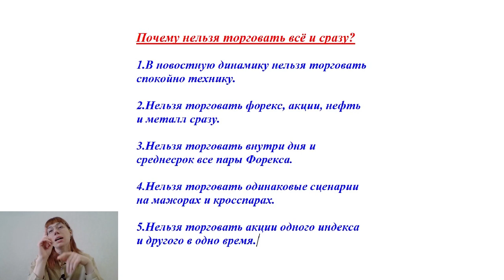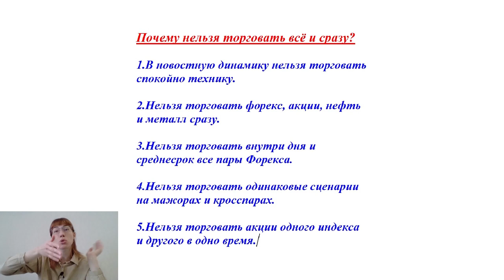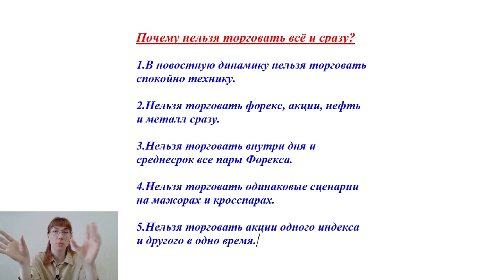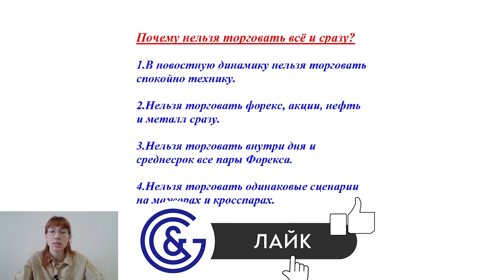Почему нельзя торговать всё подряд?